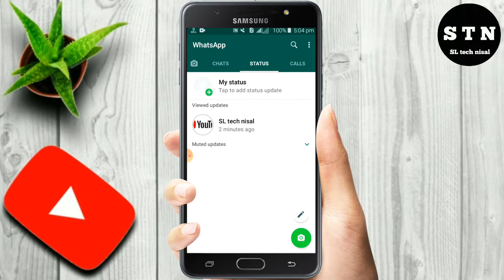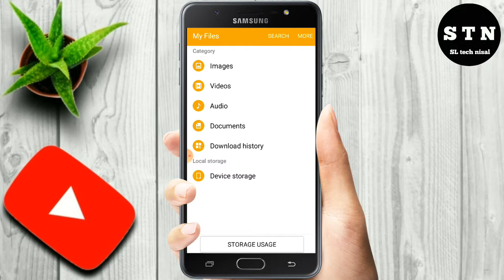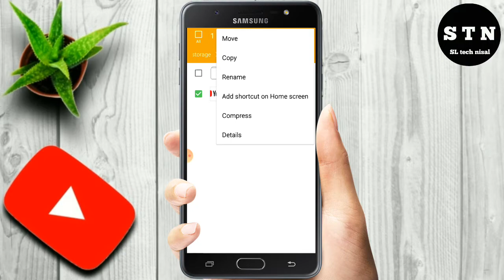whatsapp status | sinhala | 2020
This video about is how to downlord whatsapp status video & photo without using any app | 2020 | sinhala